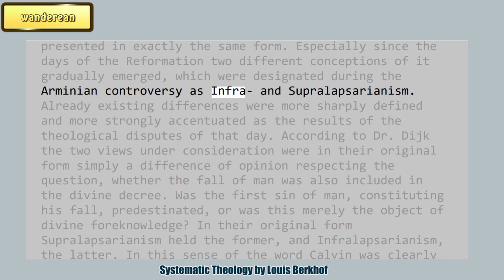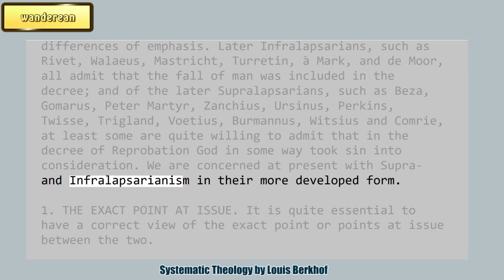Supralapsarianism and Infralapsarianism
Systematic Theology
by Louis Berkhof

Charles Haddon Spurgeon Volume:
1869
32:1886
33:1887
34:1888
35:1889
36:1890